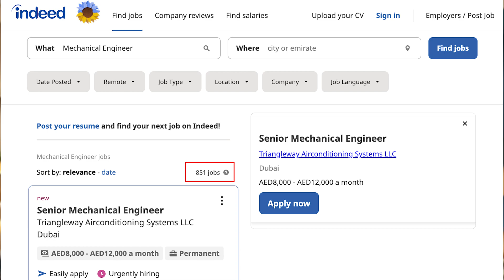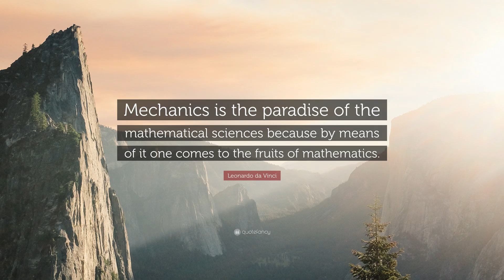How to Get Mechanical Engineering Jobs in Dubai? | Salaries of Mechanical Engineers in Dubai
In this video, I’m going to show you how to get mechanical engineering jobs in Dubai, one of the most amazing places in the world. Dubai is a city of wonders, where you can find incredible opportunities, experiences, and challenges as a mechanical engineer. But how do you get there? How do you find and apply for these jobs? How do you prepare for the interview? How do you negotiate your salary? How do you relocate to Dubai? And what are the most popular mechanical engineering job roles in Dubai? I’m going to answer all these questions and more in this video.

You will learn the following:

What is mechanical engineering and what does it involve?
What is the scope of mechanical engineering in Dubai?
What are the benefits and challenges of working as a mechanical engineer in Dubai?
What are the salaries for mechanical engineering jobs in Dubai?
How to get a mechanical engineering job in Dubai?
What are the most popular mechanical engineering job roles in Dubai?
This video is for anyone who is interested in mechanical engineering jobs in Dubai, whether you are a mechanical engineer or aspiring to be one. You will get valuable information and tips to help you achieve your career goals and dreams.

And if you have any questions or comments, please leave them below. I would love to hear from you and help you out.

I have explained the following topics in this video:

Mechanical engineering
Mechanical engineering job in Dubai
Mechanical engineer jobs in Dubai
How to get mechanical engineering jobs in Dubai?
Engineering job in Dubai
Mechanical diploma jobs in Dubai
Mechanical engineering jobs in Dubai
Mechanical engineer salary in Dubai
Mechanical engineering salary in Dubai

⏱️ Timestamps ⏱️
00:00 Mechanical Engineering Jobs in Dubai
01:13 What is Mechanical Engineering & What Does it Involve?
02:48 Scope of Mechanical Engineering in Dubai
06:20 Mechanical Engineering - Benefits & Challenges in Dubai
07:10 Salaries of Mechanical Engineering Jobs in Dubai
09:09 How to Get a Mechanical Engineering Job in Dubai?
11:00 Most Popular Mechanical Engineering Jobs in Dubai